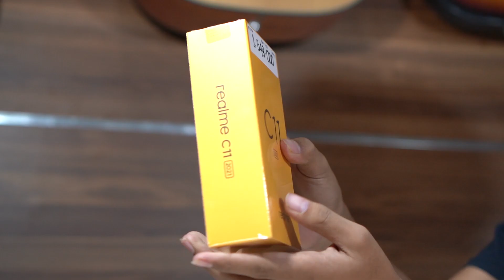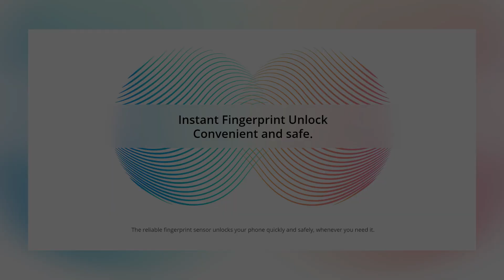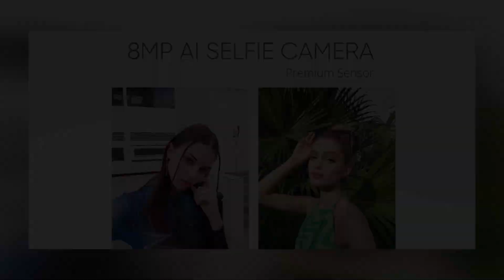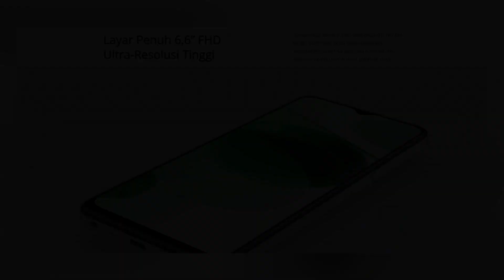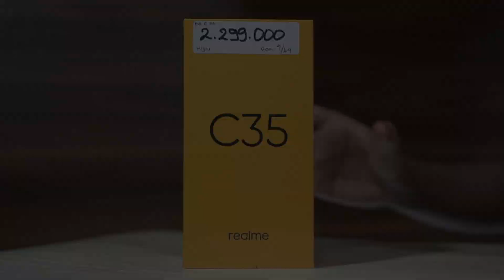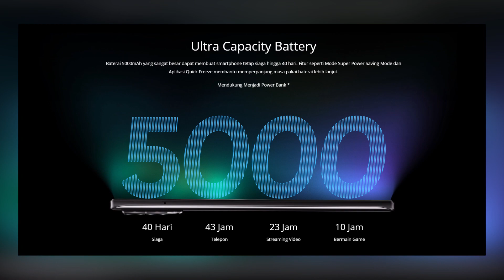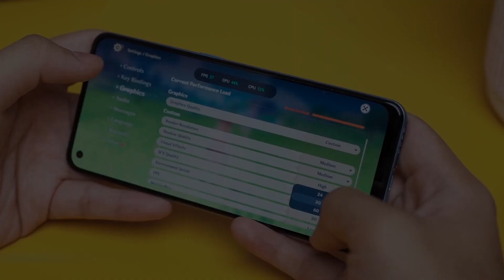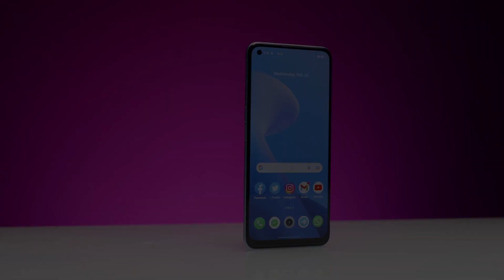HARGA REALME BULAN JUNI 2022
Alamat :
Sanggulan Kediri Tabanan BALI